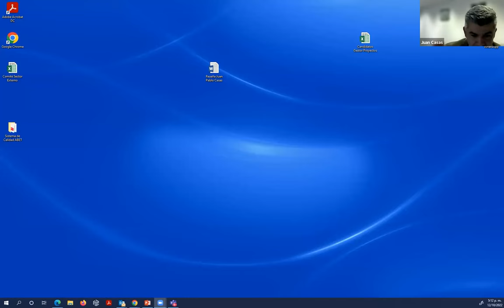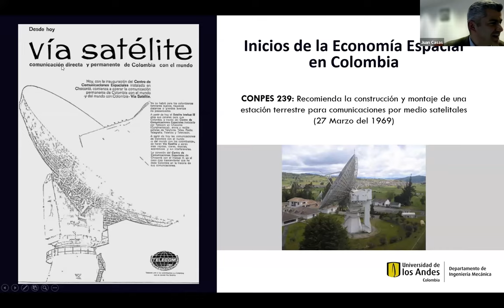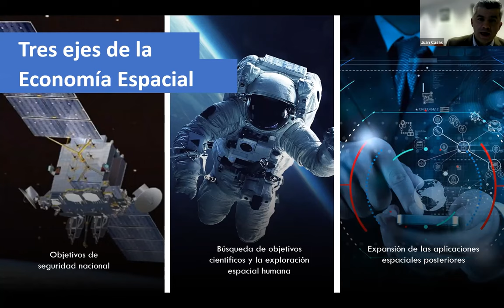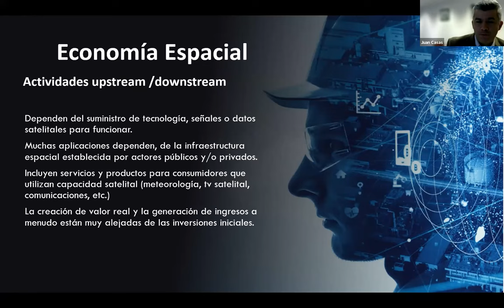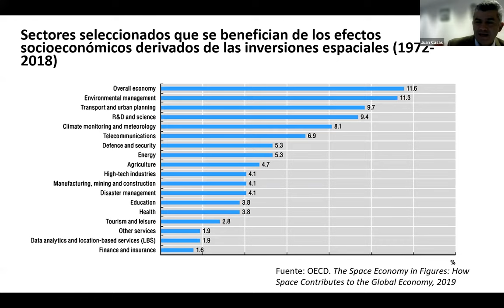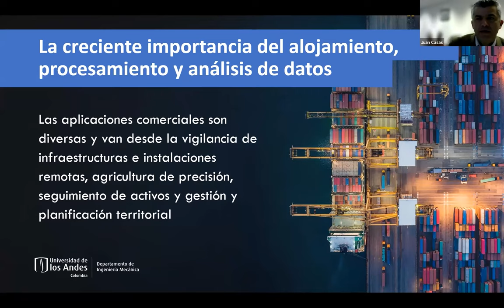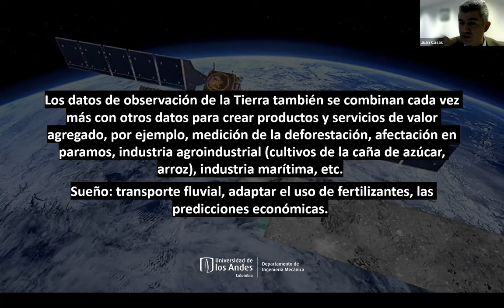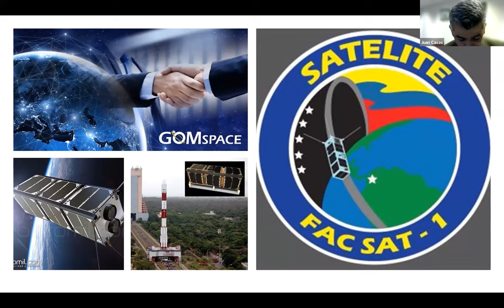Foro CONTACTO: Cadena aeroespacial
En este espacio de diálogo con expertos descubrirás los retos y oportunidades para desarrollar la cadena aeroespacial en Colombia.

Los invitados en esta oportunidad fueron:

- Pamela Calderón, presidenta del Comité Científico del Sector Aeroespacial, COCSA.
- Gustavo Saavedra, Coronel (r) de la Fuerza Aérea Colombiana, FAC, Relaciones Estratégicas de Industria en la Corporación de la Industria Aeronáutica Colombiana, CIAC.
- Maribel Silva Barrera, Teniente Coronel (TC), comandante del Grupo Técnico del CACOM 4.
- José Javier Díaz, consultor de empresas y organismos gubernamentales nacionales e internacionales.
- Sonia Rincón, Teniente Coronel (TC), jefe Centro de Investigación en Tecnologías Aeroespaciales, CITAE, de la Fuerza Aérea Colombiana, FAC.
- Guillermo Ramos, presidente de la Asociación Colombiana de Productores Aeroespaciales, Acopaer.

Modera: Juan Pablo Casas, profesor asociado, director del Departamento de Ingeniería Mecánica de la Universidad de los Andes.